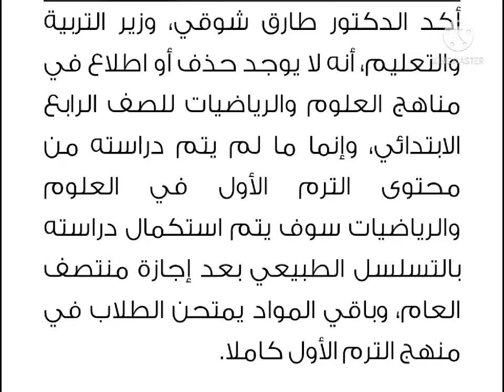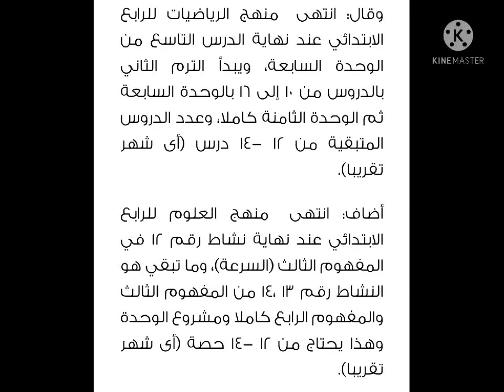اخر الاخبار وزير التعليم يحدد دروس الرياضيات والعلوم للصف الرابع التي سيأتي منها الامتحان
أهلاً بكم في قناة مستر عمرو رجب 2 النهاردة معنا اخر أخبار وزير التعليم الدكتور طارق شوقي الخاصة بالصف الرابع الابتدائي هتعرف ايه هي الدروس المقرره في منهج العلوم والرياضيات الترم الاول

نماذج الوزاره الرسميه ليلة الامتحان مع رابط المذكرة للصف الرابع الابتدائي انجليزي 2022 الترم الاول رابعه ابتدائي انجليزي 2022 المنهج الجديد كونكت 4 منهج اللغة الانجليزية للصف الرابع الابتدائي الترم الاول 2022

الدرس الاول انجليزي للصف الرابع الابتدائي الترم الاول 2022
انجليزي للصف الرابع الابتدائي الترم الاول 2022
انجليزى الصف الرابع الابتدائى الترم الاول 2022
انجليزي الصف الرابع الابتدائي الترم الاول المنهج الجديد
اول درس انجليزي للصف الرابع الابتدائي الترم الاول المنهج الجديد
انجليزي للصف الرابع الابتدائي الترم الاول
انجليزى رابعة ابتدائى ترم اول
انجليزى رابعة ابتدائى ترم اول المنهج الجديد
رابعة ابتدائى انجليزى ترم اول
رابعه ابتدائي انجليزي الجديد
رابعه ابتدائي انجليزي كونكت
رابعه ابتدائي انجليزي الوحده الاولى
كلمات رابعه ابتدائي انجليزي
منهج رابعه ابتدائي انجليزي 2021
منهج رابعه ابتدائي انجليزي ترم ثاني
شرح المنهج الجديد انجليزى الصف الرابع الابتدائى الترم الاول 2022 الوحدة الاولي I feel good الدرس الاول انجليزى رابعة ابتدائى ترم اول 2022 المنهج الجديد منهج كونكت 4 منهج اللغة الانجليزية للصف الرابع الابتدائي الترم الاول 2022 انجليزى للصف الرابع الابتدائى الترم الاول 2022
منهج كونكت رابعة ابتدائى 2022 كونكت 4 ابتدائى منهج الانجليزى الصف الرابع الابتدائى 2021
منهج كونكت 4 انجليزي رابعه ابتدائي
منهج انجليزي الصف الرابع ترم اول
منهج كونكت الصف الرابع الابتدائي الترم الاول 2022 الوحده الاولى الدرس الاول